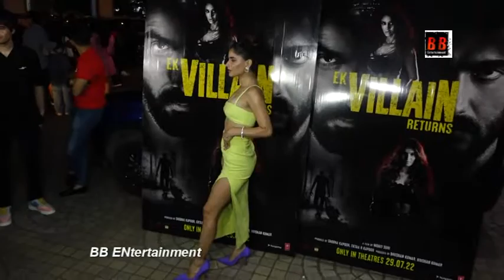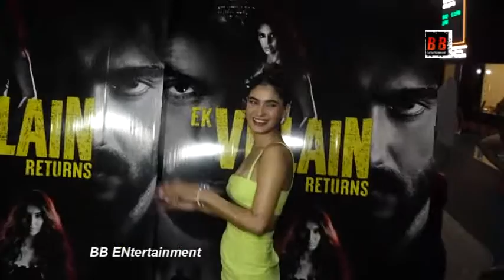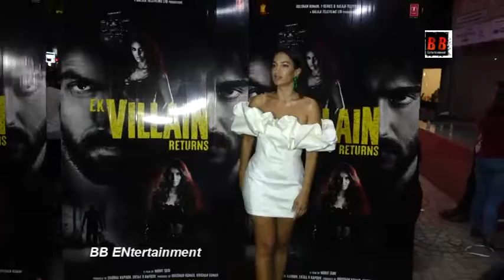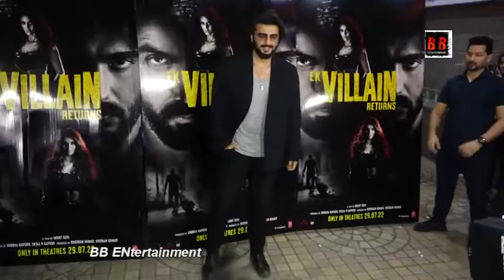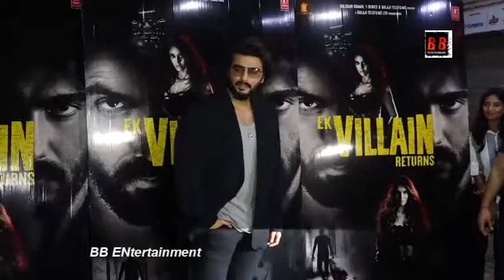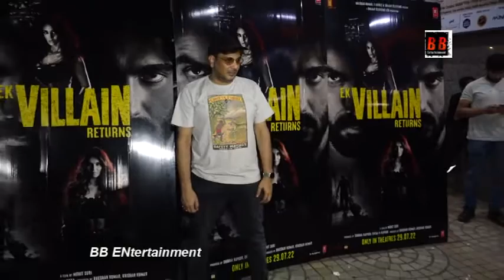Special Screening Of Ek Villain Returns At Sunny Super Sound